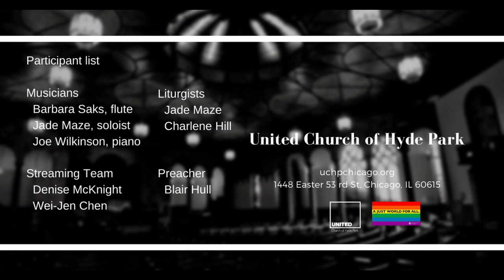Pastoral (March 28 2021)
Prelude "Pastoral"